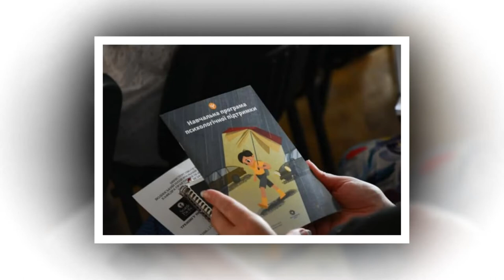Місто Кент у США – побратим Луцька | Актуально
Про співпрацю Луцька із США, програми підтримки та залученння професійних психологів – у проєкті 12 каналу з депутатом Луцької міської ради Романом Кравчуком.